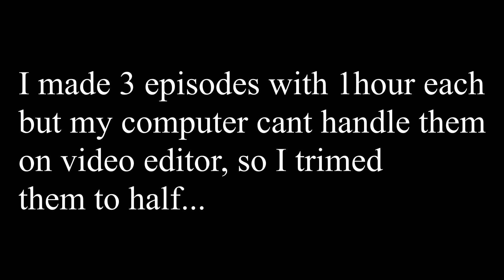M2TW SS 6.4 V.Hard - A HUGE BETRAYAL !! - Portugal Ep #9.1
This was supposed to be a video with 1hour but my computer cant renders long videos on Davinci Resolve so I decided to split them.